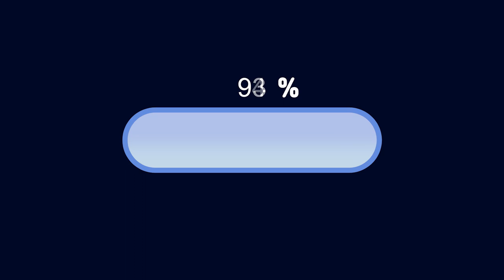[AMWF] 아내가 집을 나갔다..그리고 남겨진.. / My wife is gone..and.. / 자막cc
와이프가 없는 하루..
와이프의 힘듬과 소중함을 느꼈습니다.